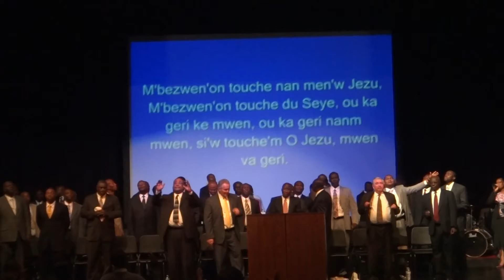I Need A Touch From You Lord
FL State Meeting, hosted by Past. Antoine Regis